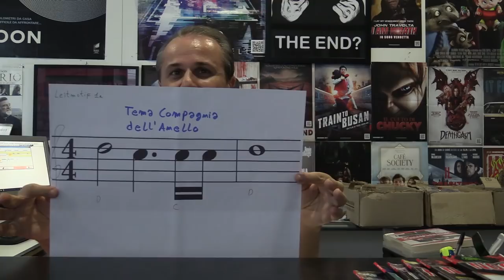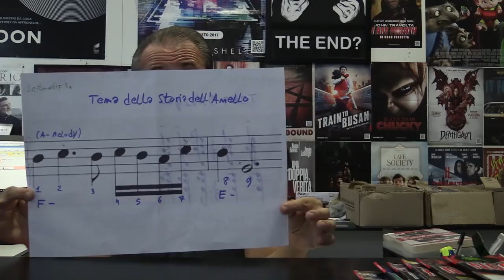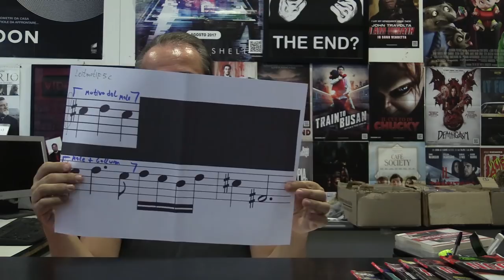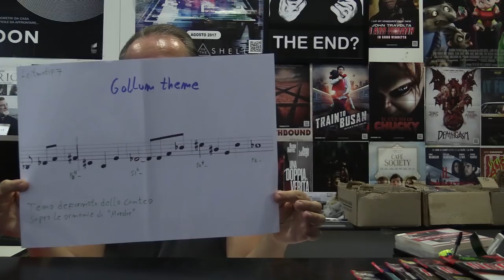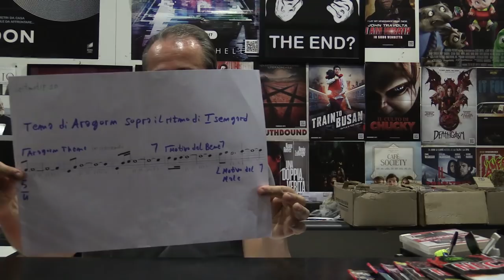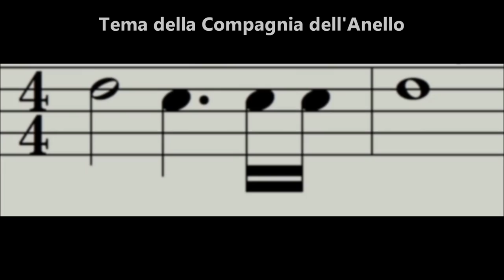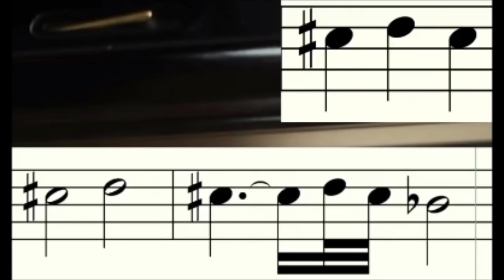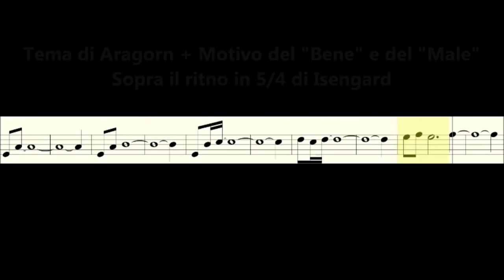Frusciante: Entity/The Wicker Man/Quella strana ragazza... - Marco Lo Muscio: Howard Shore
▼▼CONTINUA SOTTO▼▼

Per pagare le bollette gestisce un videonoleggio dal nome significativo: Videodrome.

Lista dei film citati:
The Wicker Man
Quella strana ragazza che abita in fondo al viale